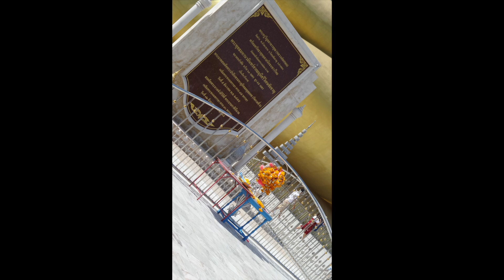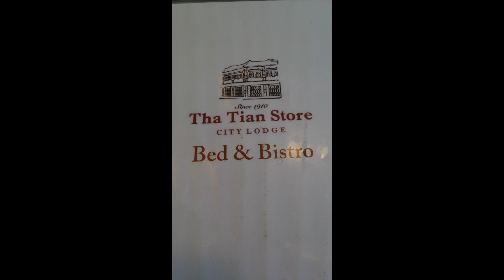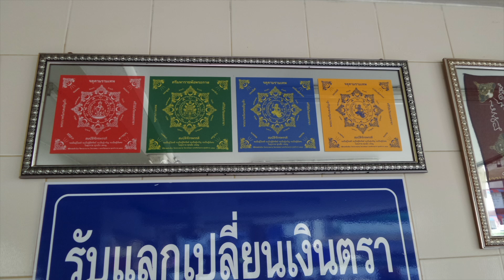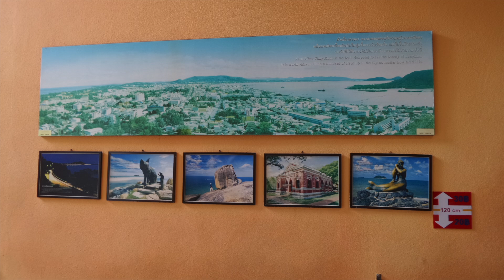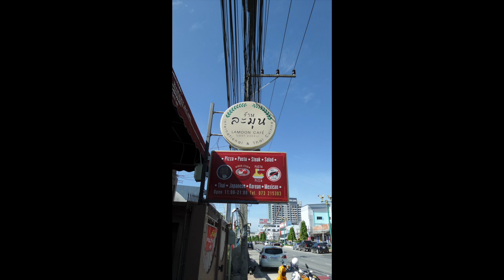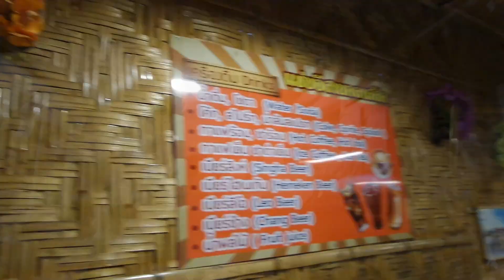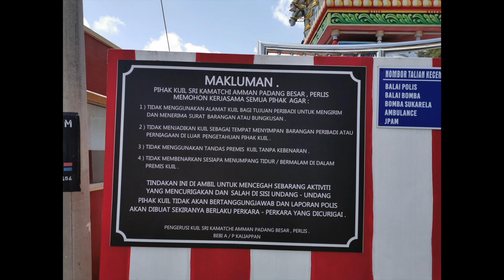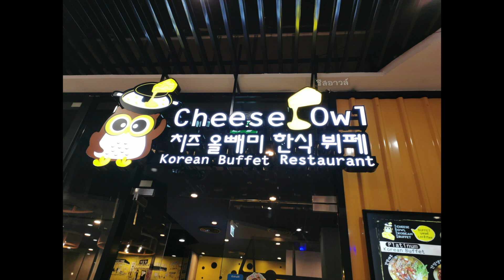Thailand 2008/2017/2018/2019/2020/2024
00:08 Chiangmai 2008
05:58 Bangkok NYE 2017/18
58:50 Southern Thailand 2019
02:05:06 Southern Thailand 2020
02:22:48 Hatyai 2024